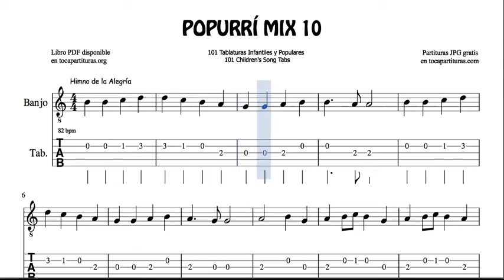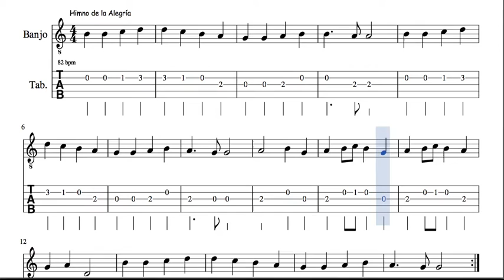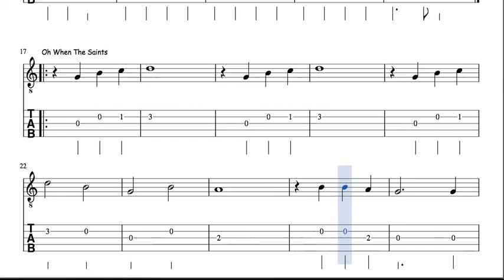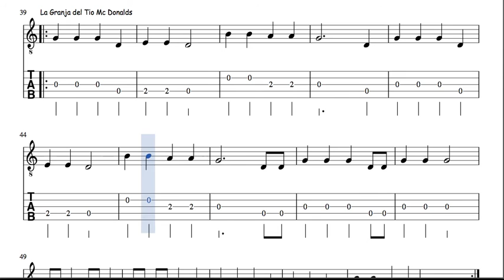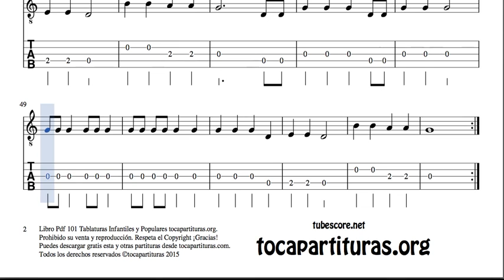10 of 30 Popurri Mix Tab for Banjo Ode to the Joy Whent the Saint Old Mc Donald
101 POPULAR PDF BOOK SHEET MUSIC 101 Tab Sheet Music for Banjo Popurrit Mix Book

Best Regards.